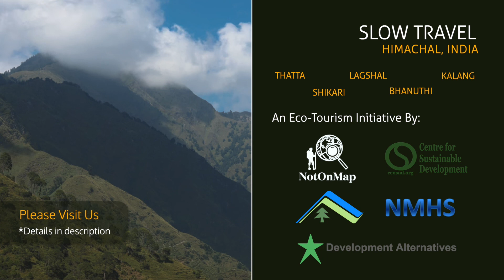Ecotourism in Mandi | Mandi Himachal Pradesh Places To Visit | Himachal Pradesh Tourist Places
We are excited to launch the teaser of experiencing "Slow Travel" in the hidden hamlets of Himachal Pradesh.

Experience Slow Travel in the untouched parts of Mandi, showing the best assets of Mandyali culture- heritage, nature and culture to travelers. The movie is part of the Livelihood through Ecotourism Initiative in Himachal Pradesh funded by National Mission of Himalayan Studies and marketed by NotOnMap.

Check out a few glimpses of our unique community based responsible travel in Mandi, Himachal Pradesh.

Film: Nitin Das

Thatta,
Lagshal,
Kalang,
Shikari devi,
Bhanuthi